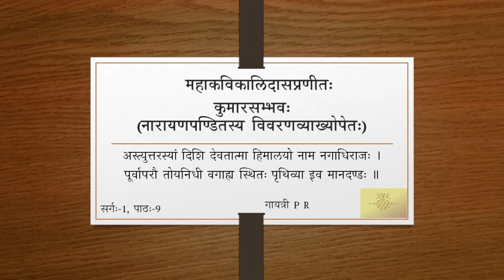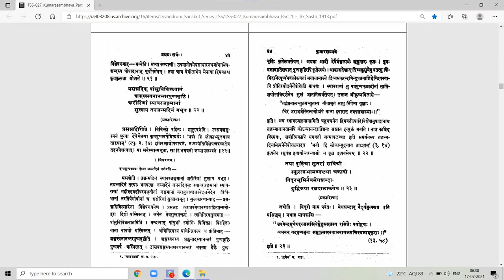कुमारसम्भवे प्रथमसर्गे - वर्गः ०९ (सव्याख्यानम्)(Tamil)